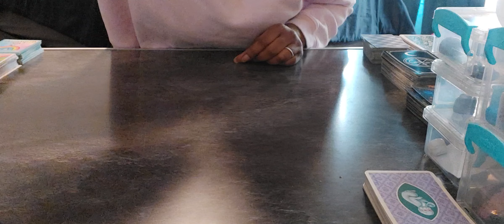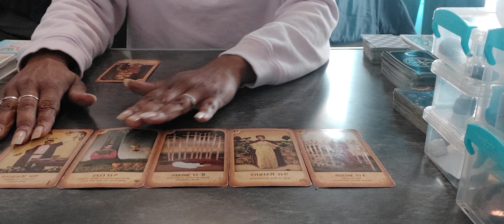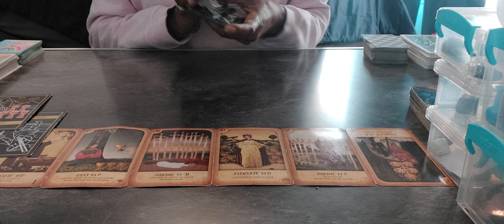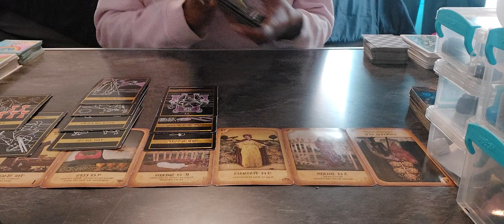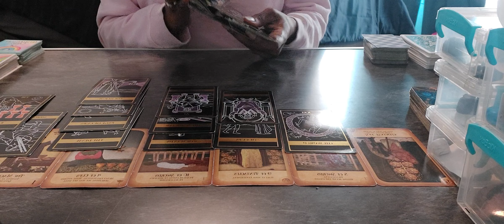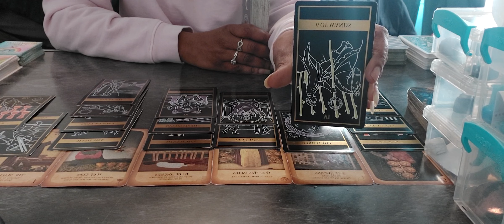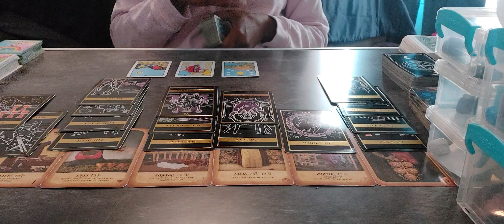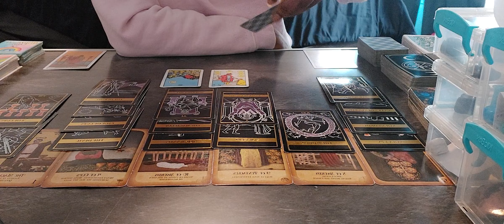Sagittarius ♐️ They want you because you're the STAR!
Zelle: info provided later w email
 Thank you for your love ✌🏽gratitude 🙏🏽 ❤️